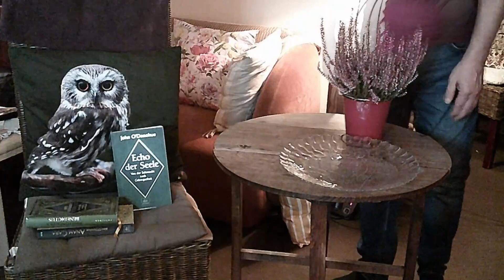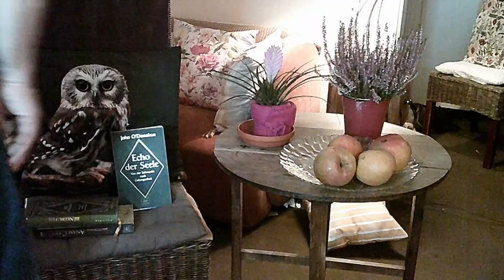Geliebter Herbst, Herbst-Deko und ein versunkener Apfelkuchen, Living Home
DIY-Herbstdekoration für mein Zuhause: Eine einfache Idee für die stimmungsvolle Jahreszeit. Und ein Geheimnis-Rezept: Versunkener Apfelkuchen für den Herbst.

"Höre auf das Wispern der Blätter und spüre die Magie des Herbstes". (Spruch gesehen bei Nathaniel Westbrook)

Geheimnis-Rezept für einen versunkenen Apfelkuchen

125 g Butter
125 g braunen Zucker
3 Eier
200 g Mehl
Saft von 1/2 Zitrone
1 Pk Vanillezucker
1 Prise Salz
3 EL Milch
2 Tl Backpulver
ca. 750 g säuerliche Äpfel, am besten frische Boskop Äpfel
2 gehäufte El Aprikosenmarmelade

Die Butter mit dem Zucker, Vanillezucker und Prise Salz gut cremig rühren. Die Butter sollte weich sein. Dann nach und nach die drei Eier dazu geben. Jedes Ei einzeln gut unterrühren. Mehl und Backpulver mischen und in Portionen mit der Butter-Ei-Masse gut verrühren. Die Milch und den Zitronensaft dazu geben, unterrühren.

Äpfel schälen und in Viertel teilen. Jedes Viertel einschneiden, so das eine Art Fächer entsteht. Die Viertel in den Teig drücken. Ich habe hier eine 28 cm Springform verwendet. Bei 160 Grad (Umluft) ca. 30-40 Min. backen.

Die Aprikosenmarmelade mit 2 El Wasser verrühren und erhitzen. Die flüssige Aprikosenmarmelade nach dem Backen sofort über den noch heißen Kuchen gießen bzw. mit einem Pinsel aufstreichen.

Musik im Video: Patrick Patrikios, Good Times, YouTube-Audio Thek